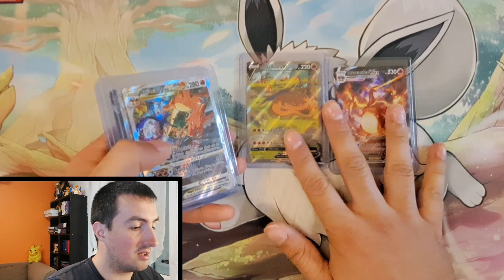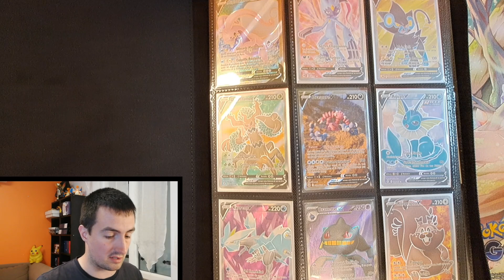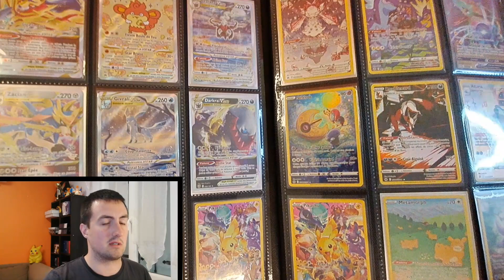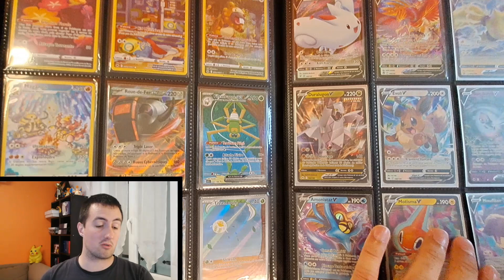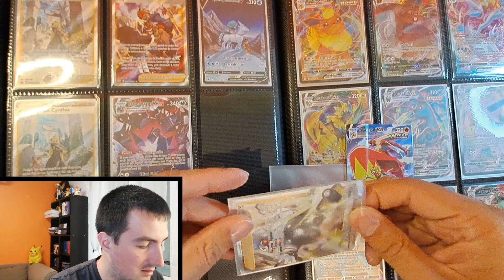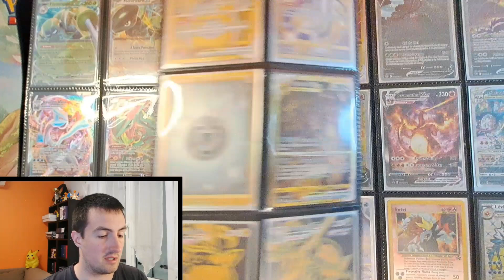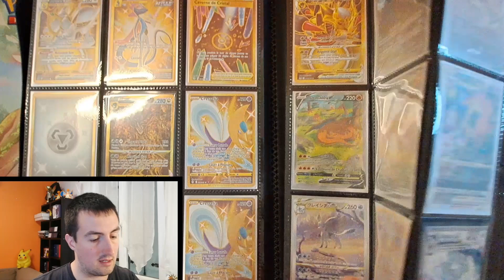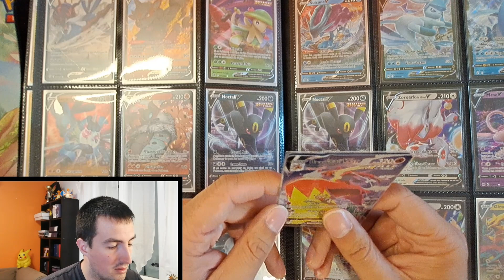J'achète une Collection de cartes Pokémon Incroyable sur Vinted !! + 1000€ D'achat 😱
Bonjour,